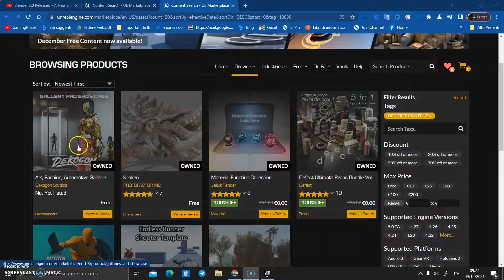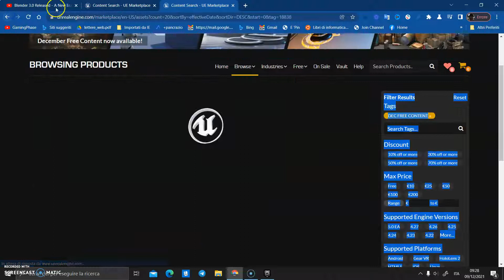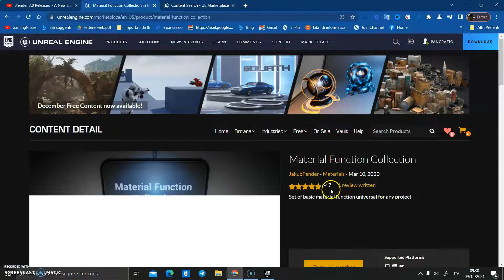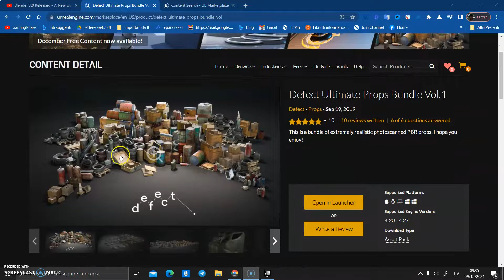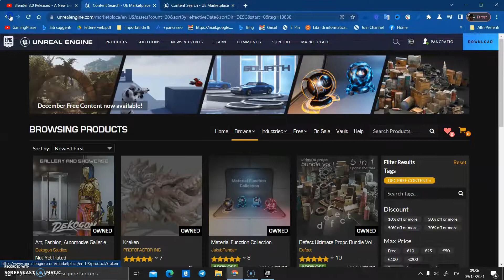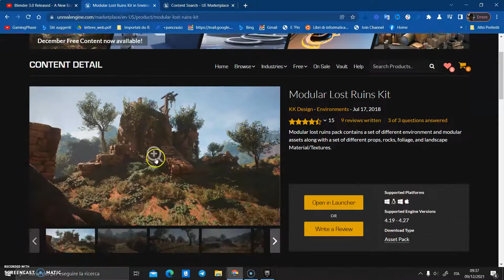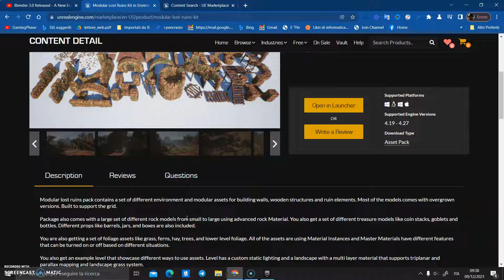EpicGames Assets gratuiti di Dicembre 2021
Vediamo cosa ci regala a Dicembre la EpicGames